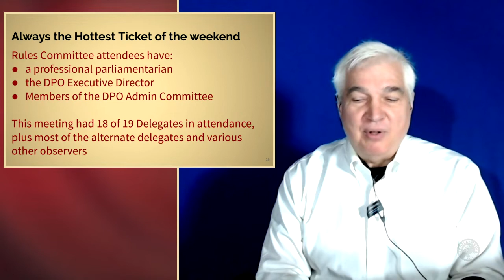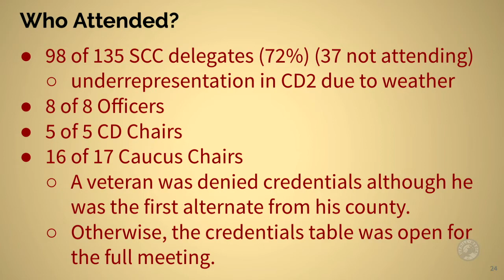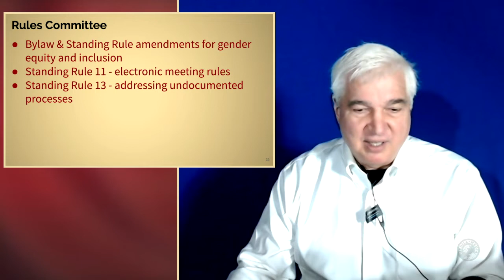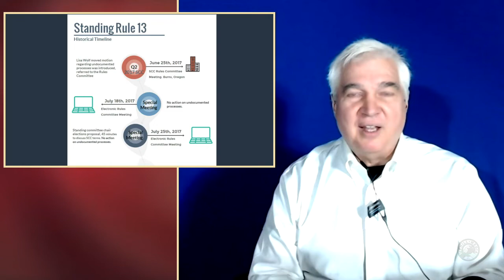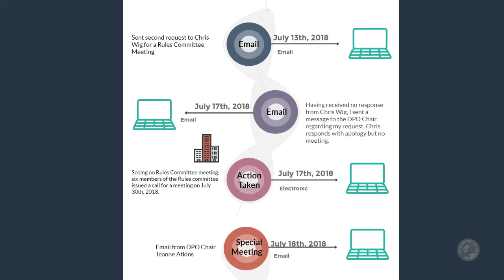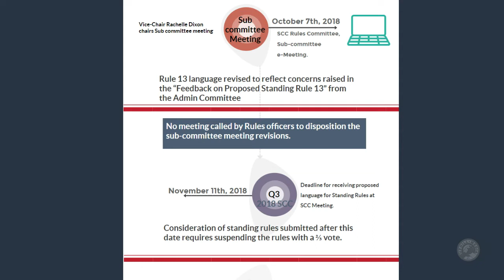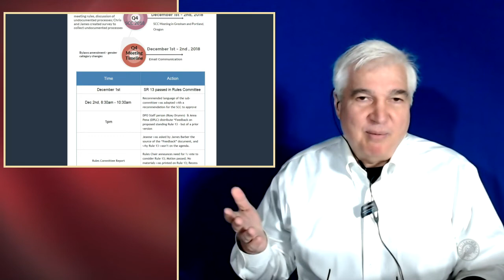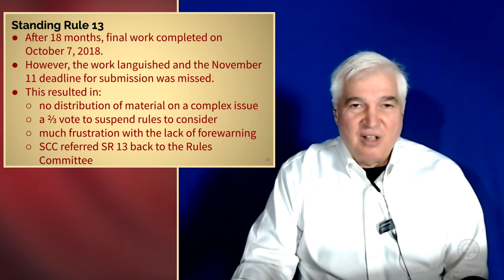Q4 SCC Update - Details on Rules 11 & 13 with Larry Taylor, James Barber, and Betsy Cunningham